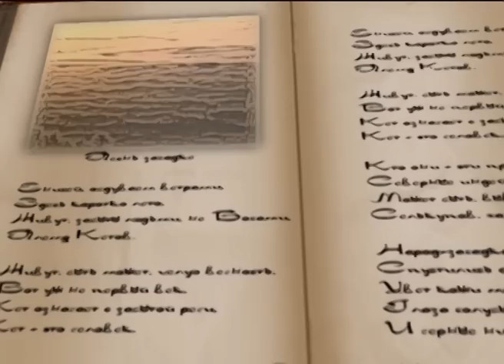Фрагмент из фильма "СКАЗАНИЕ О НАРОДЕ КЕТО".m2ts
Краткое содержание фильма
«СКАЗАНИЕ О НАРОДЕ КЕТО»

Фильм, снятый о действительно живущем на берегах Енисея народе , повествует в поэтико-эпической форме о цельности сохранившейся до наших времён уникальной культуры народа Кето, которая содержит в себе: изолированный язык; особенность жизненного уклада; как живое свидетельство утраченных традиций и обрядов.
Фильм несёт в себе полноценное представление об этом народе через песни-стихи, передаваемые из уст в уста; из поколения в поколение; и таким образом дошедшие до наших дней в своей первозданной красоте и мудрости; через музыку, глубина которой заставляет зрителя проникнуться многообразием жизнедеятельности кетов, живущих в условиях Севера, диктующего свои порядки и законы.
Аллегория рисунков на песке, которые мы используем, как высоко-художественный приём в своём фильме, насыщает фильм внутренним настроением, богатым ощущением, что естественно дополняет для зрителя утраченные сведения о ремёслах и обычаях племени кетов.